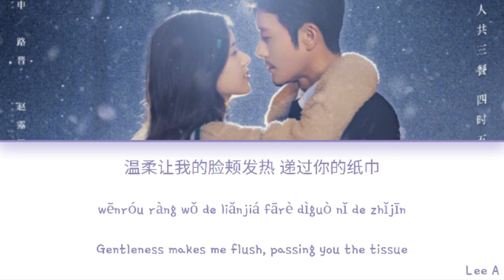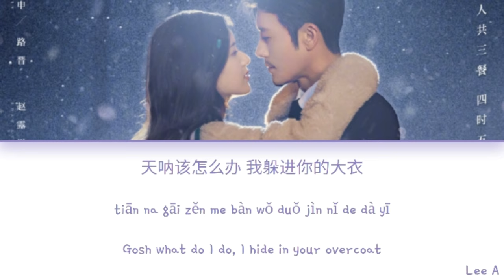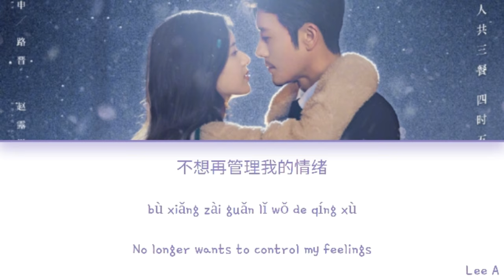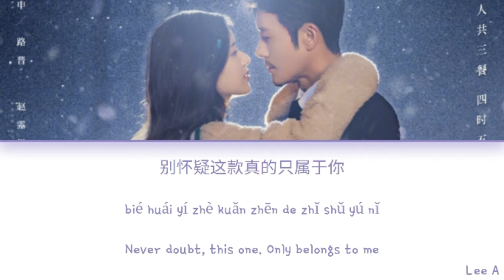I Like You (喜欢你) - Dating In The Kitchen Ost. (我喜欢你) [Chinese|Pinyin|English Lyrics]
Artist: Zhao Lusi
Song: I Like You 喜欢你

Drama: Dating In The Kitchen 我喜欢你

Description: A delectable romance follows the story of the foodie CEO with a sharp tongue and a female chef. Gu Shengnan (Zhao Lusi) is an assistant chef at Zijing Hotel. She was dating the head chef in secret, but gets cheated on despite giving her all to their relationship. What's worse, she may lose her job due to the impending hotel acquisition. In a rash move to stand up for a friend, Gu Shengnan mistakenly keys Lu Jin's (Lin Yushen) car. He is a business prodigy in charge of the hotel acquisition but their little misunderstanding has made things ten times worse as Lu Jin sentences the hotel to its doom. However, an accident in the kitchen changes his mind. Lu Jin who is a hardcore foodie becomes impressed with Gu Shengnan's cooking skills and they bond over food.

Chinese: Asian Euphoria
Pinyin: Asian Euphoria
English: Asian Euphoria